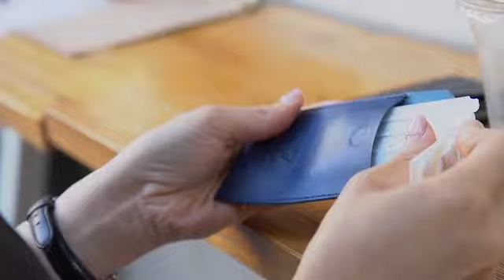ZTRAW: The world's slimmest, foldable and reusable straw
A game-changing, patent-pending, foldable & reusable straw design that fits in your pocket.